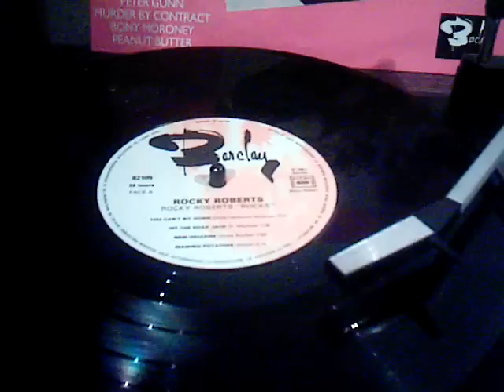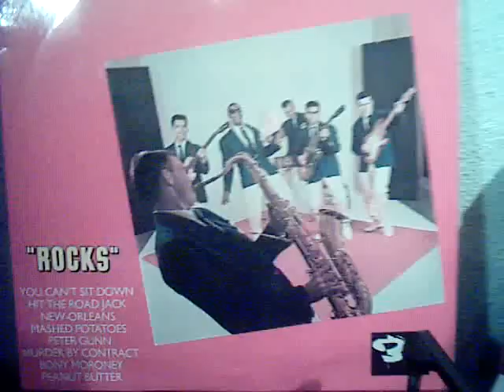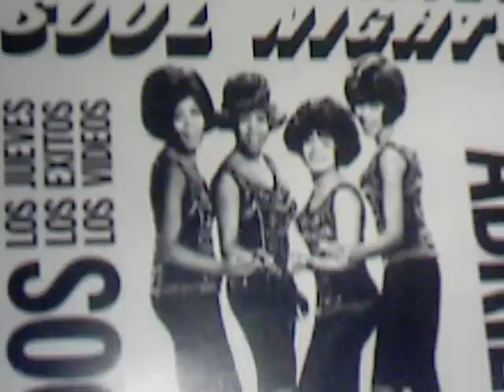Rocky Roberts - " Mashed Potatoes " 25 cm.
En 1961 , los veraneantes de la Costa Azul , tuvieron el privilegio de ver , bailar y DISFRUTAR con Doug Fowlkes y los Airedales, esta orquesta de jóvenes marinos americanos , constituía la más Formidable orquesta de rock que en aquel entonces se podía concevir. Además importaron unos ritmos super-locos , como fueron el Twist o el Mashed Potatoes.  Mas tarde , el cantante solista del grupo tomó el nombre de : Rocker Roberts ( Rocky para los amigos )
Barclay 1961.
That song is specially for  SolidSmokeRockabilly , your great song , make me think all the day